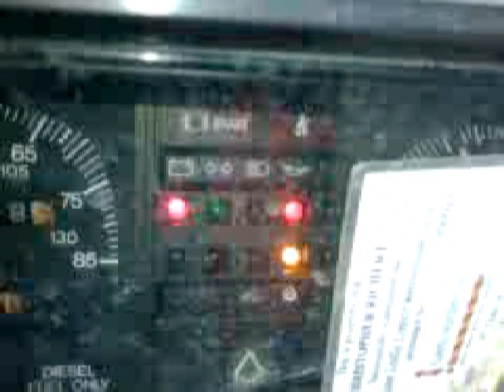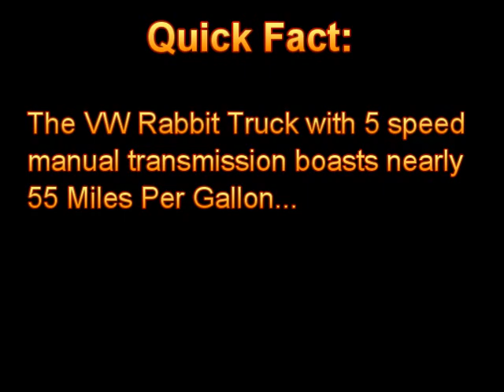General Diesel Engine Prime and Start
A general look at priming a Diesel engine. Running out of fuel road side, or just sitting for a long time - this will give you a basic idea on what you can do to save time and battery life. In the event that there are other issues present, then this procedure is certainly one of the first to use in the troubleshooting process.